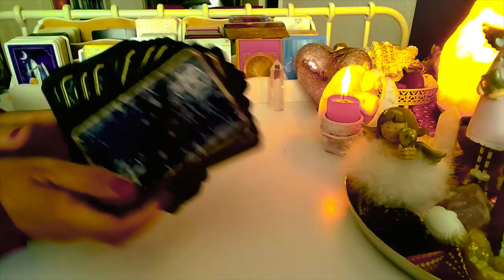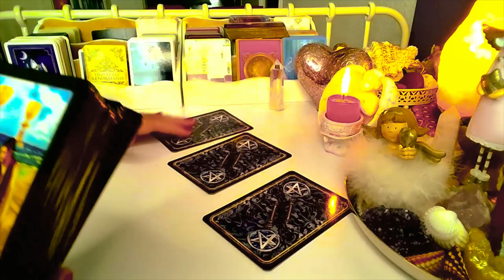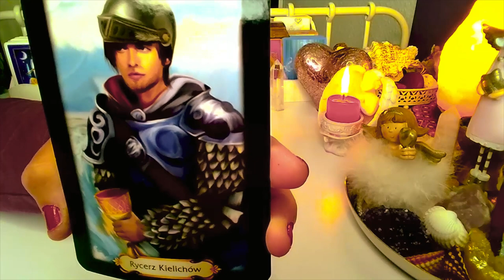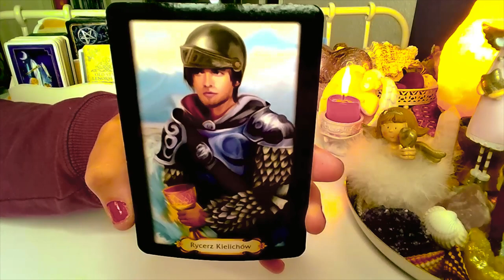ORAKEL ❤️ CO BYLO, CO JEST, CO BEDZIE ❤️ Karty TAROTA❤️ wrozby porady magia ❤️